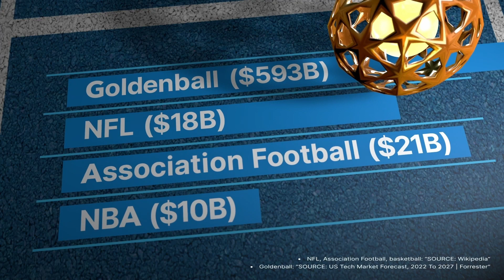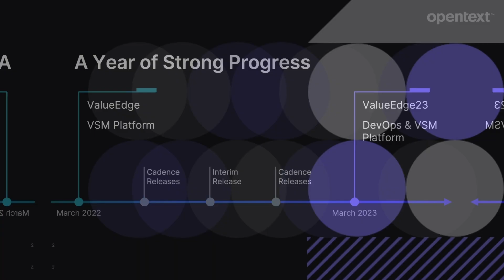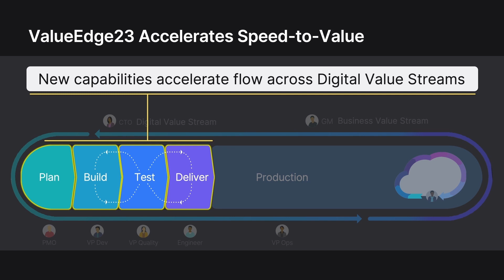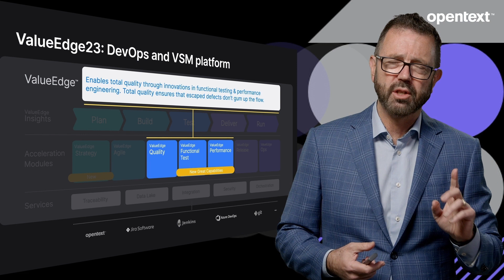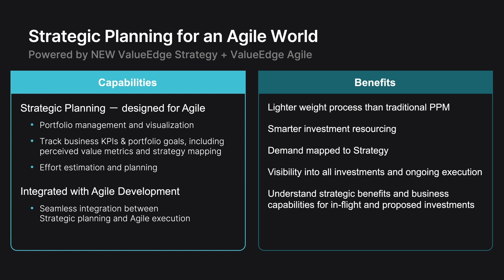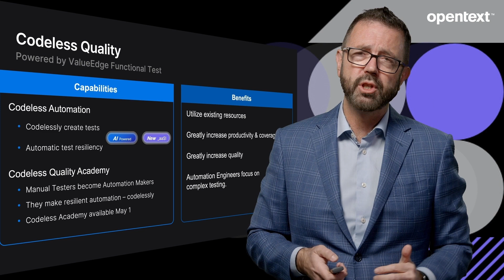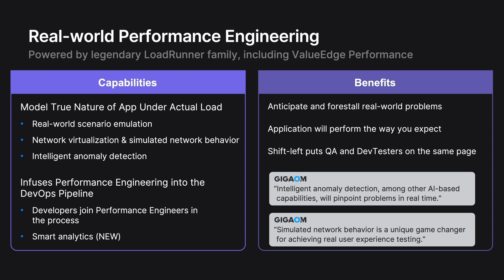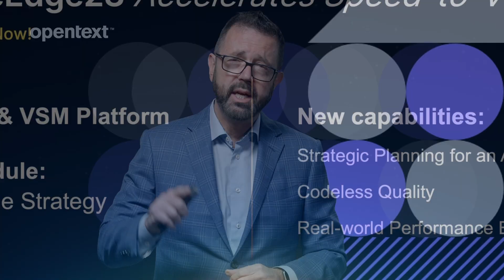Introducing the ValueEdge23 DevOps & VSM Platform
ValueEdge23 is the cloud-based DevOps and VSM platform designed to accelerate speed2value. This video explains how ValueEdge23 came about and highlights three great new capabilities it introduces.